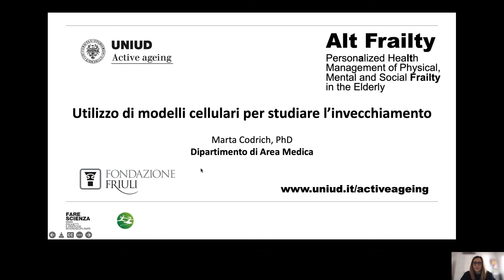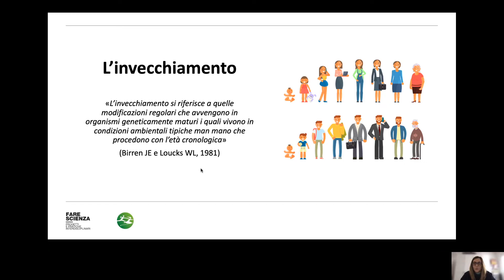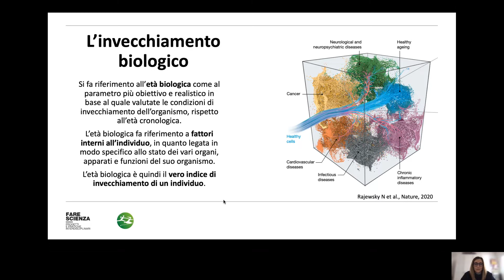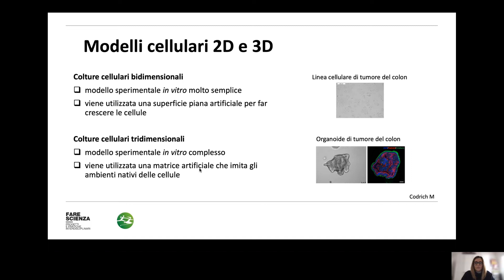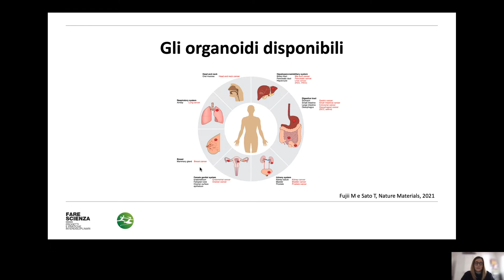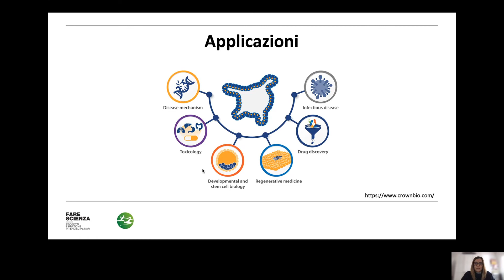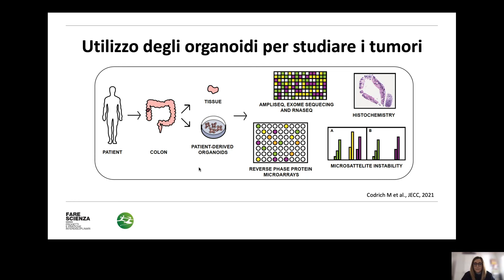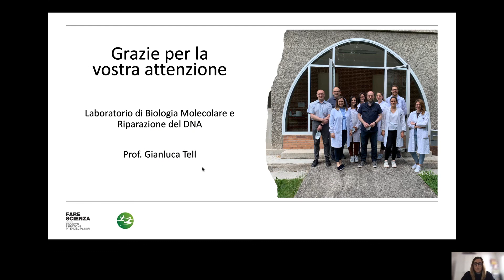Utilizzo di modelli cellulari per studiare l’invecchiamento | Marta Codrich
"Fare Scienza – Progetti e pratiche interdisciplinari”: iniziativa di disseminazione dei risultati della ricerca “ALT FRAILTY”, finanziata da Fondazione Friuli e condotta dal «Gruppo interdisciplinare sull’invecchiamento attivo» dell’Università degli studi di Udine - Active Ageing Group». Work Package 1: Investigation on molecular mechanisms of ageing, molecular biomarkers and define anti-ageing strategies - Responsabile scientifica Prof.ssa Sonia Calligaris